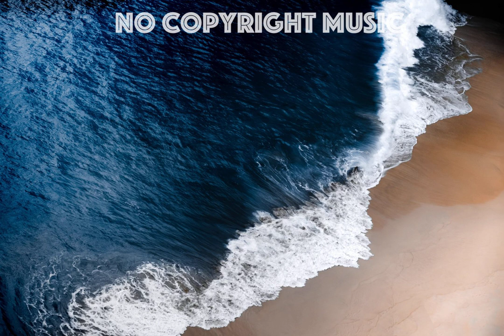Vexento - The Love Raver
Artist: Vexento
Title: The Love Raver